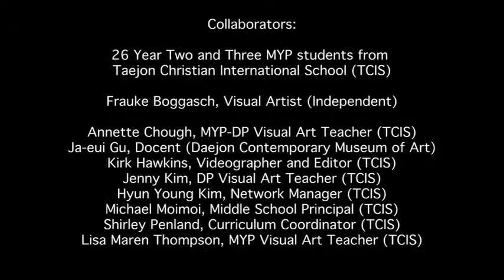boggaschShortmpg4 desktop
Visual Artist Frauke Boggasch of Germany visited middle school and high school visual art students
to explore the practices of art analysis and critique